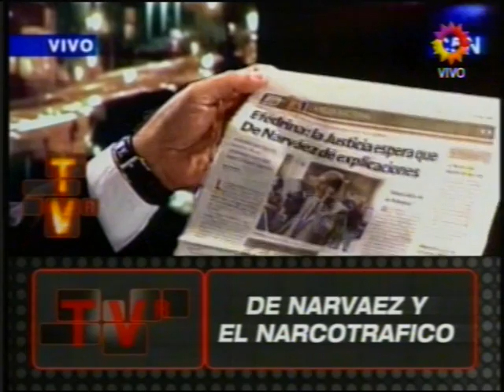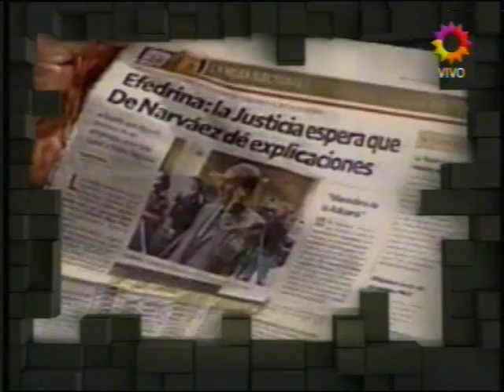De Narváez y el narcotráfico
De Narváez (narcotráfico)Grondona-Biolcatti (dúo destituyente) Duhalde (metiendo la cola) Lanata (impresentable, si tener memoria del 2001, querer conservar el trabajo y tener miedo a que vuelvan los que nos llevaron a la peor crisis de la historia Argentina es ser conservador no entiende nada a cerca de este modelo ) Estolbiser (una carmelita descalza paseándose por los campos) Alfonsín (el hijo de .el padre de la democracia jajaja)

Néstor con los mismos huevos de siempre y Cristina impecable en uno de sus mejores discursos como presidenta.